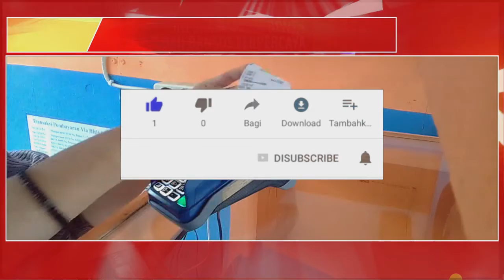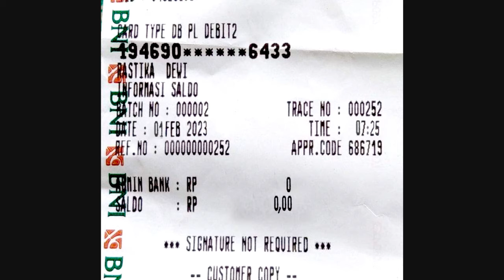Cek Saldo Pencairan pkh tahap 1 2023 pkh tahap 1 2023 kapan cair pkh hari ini 2023